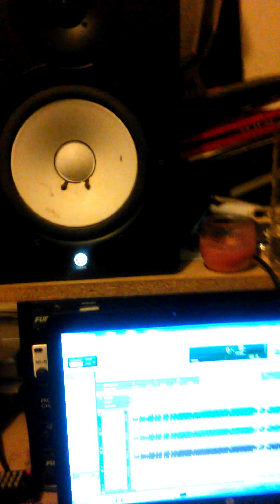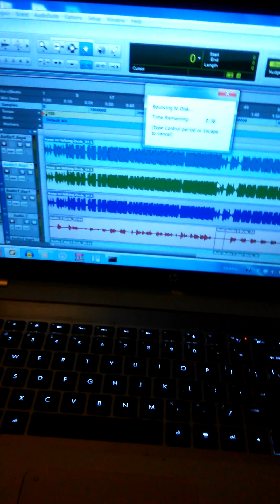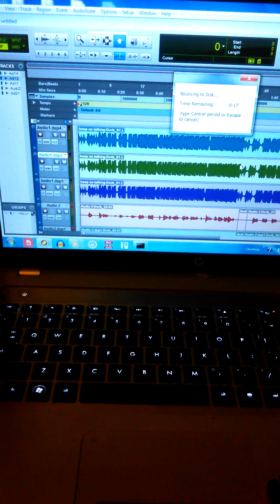Keep on taking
Consider this a demo Mixtape